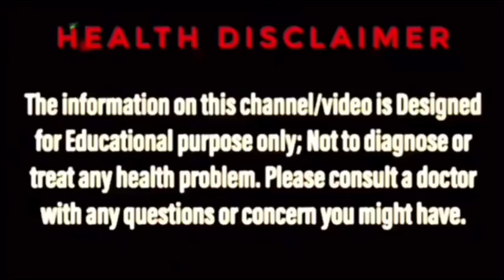ALOE VERA GEL FOR FACE IN BANGLA | FACE PACK BENGALI | এলোভেরার ব্যবহার | অ্যালোভেরা জেল এর ব্যবহার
Aloe vera gel for face in bangla, Aloe vera facial in bangla, Face pack bengali, Face pack in bangla, Bengal ayur সহ বিভিন্ন ইউটিউব চ্যানেলে এই ধরনের সার্চ অনেকেই করেন। Bengal ayur এর এই ভিডিওটি তাঁদেরই জন্য।